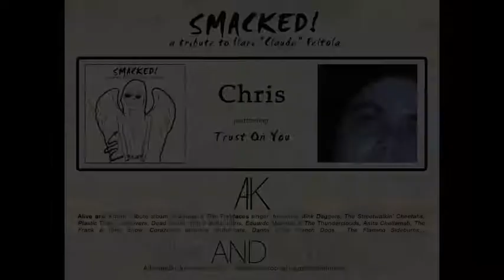Chris "Trust On You" teaser (Smack/The Fishfaces)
Chris "Trust On You" teaser

Alive and Kickin' tribute album to Smack & The Fishfaces singer, featuring Mink Daggers, The Streetwalkin' Cheetahs, Plastic Tears, Letflovers, Dead Furies, Hired Guns, Chris, Eduardo Martinez & The Thunderclouds, Anita Chellamah, The Frank & Dino Show, Corazones Muertos, Guttercats, Danny Fury, Trench Dogs, The Flaming Sideburns...